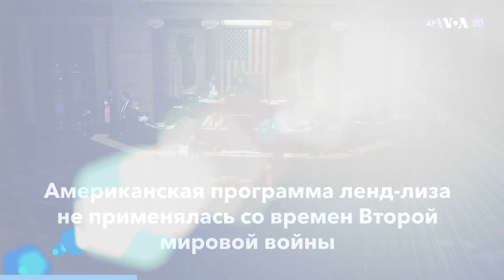Новости США за минуту: Ленд-лиз для Украины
Конгресс США одобрил законопроект о ленд-лизе для Украины // Встреча министров обороны США и Канады // Американец погиб, воюя за Украину // Запрет на аборты в Оклахоме

Главные новости США за 29 апреля 2022